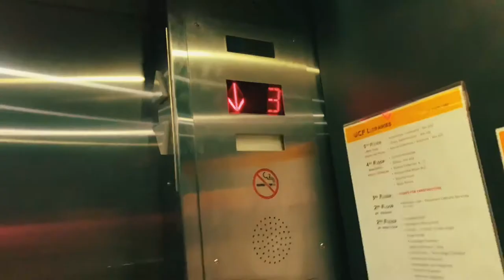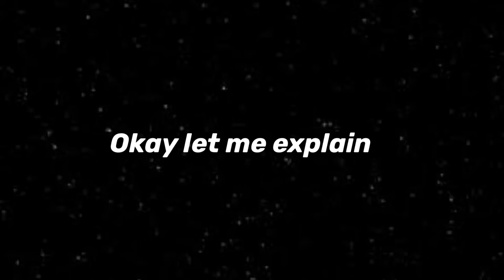Spontaneously cutting curtain bangs on a $1,000 wig | self care/vlog